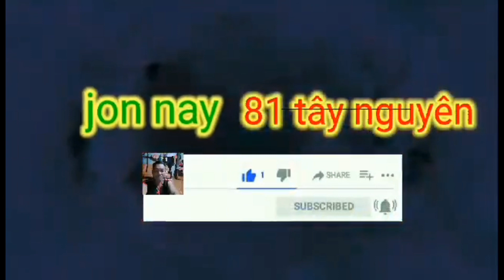adoi bum tloi adoh adoi det ngày giao lưu phan chứpưh .chứsê. chứprong jonnay81tâynguyên